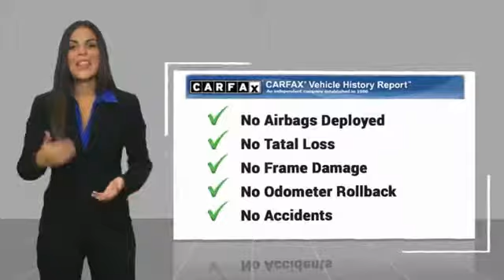2015 Lexus LS 460 HEMET BEAUMONT MENIFEE PERRIS LAKE ELSINORE MURRIETA 817006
2015 Lexus LS 460 4dr Sdn RWD

GOSCH FORD HEMET PROUDLY SERVING HEMET, BEAUMONT, MENIFEE, PERRIS, LAKE ELSINORE, MURRIETA, AND SURROUNDING SOUTHERN CALIFORNIA LOCATIONS. THIS WHITE 2015 Lexus LS 460 IS EQUIPPED WITH A Engine: 4.6L V8 32V DOHC VVT-iE, AUTOMATIC TRANSMISSION, AND RECEIVES AN ESTIMATED 16 City/24 Hwy MPG. GOSCH FORD HEMET 150 CARRIAGE CIRCLE HEMET CA 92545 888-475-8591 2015 Lexus LS 460 4dr Sdn RWD Clean CARFAX. CARFAX One-Owner. White 2015 Lexus LS 460 RWD 8-Speed Automatic with Sequential Shift 4.6L V8 DOHC 32V VVT-iE Fresh Oil Change, Leather. Welcome to Gosch Ford Temecula Located in Temecula, CA, Gosch Ford Temecula is proud to be one of the premier dealerships in the area. From the moment you walk into our showroom, you'll know our commitment to Customer Service is second to none. We strive to make your experience with Gosch Ford Temecula a good one ?? for the life of your vehicle. Whether you need to Purchase, Finance, or Service a New or Pre-Owned Ford, you ??ve come to the right place. Awards: * 2015 KBB.com 5-Year Cost to Own Awards * 2015 KBB.com Best Resale Value Awards Stock #: 817006 | VIN: JTHBL5EF6F5134029 | 2015 Lexus LS 460 4dr Sdn RWD ALLOY WHEELS SECURITY SYSTEM POWER PASSENGER SEAT Gosch Ford Hemet